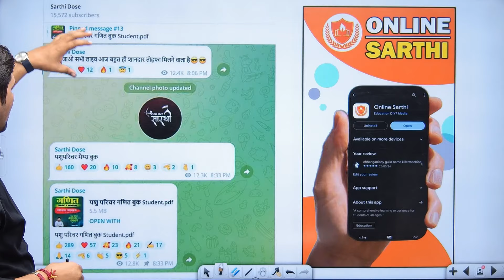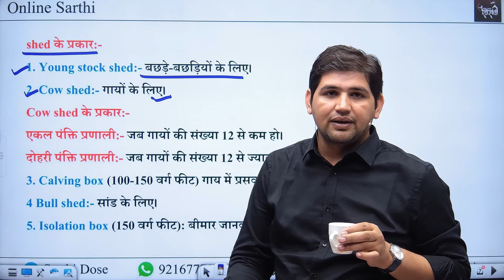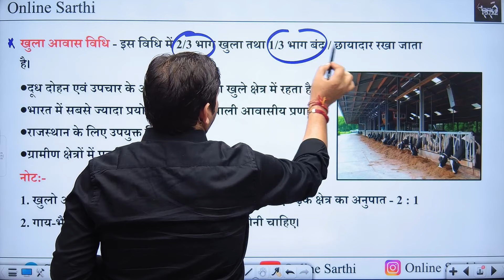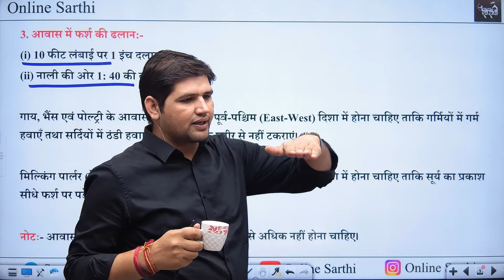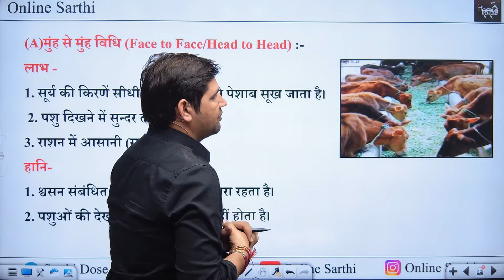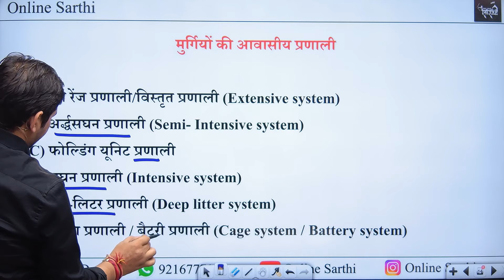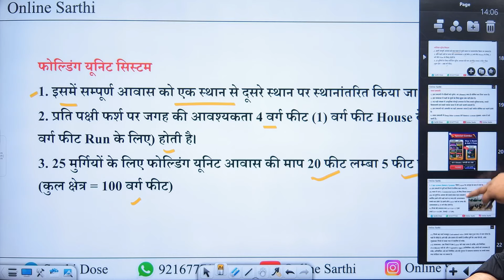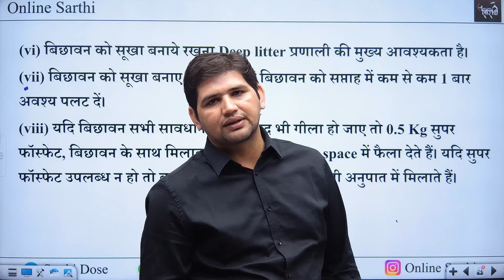पशु परिचर भर्ती 2024 🔴Crash Course🔴 पशुओ के आवास व संरक्षण 🔴 Rajasthan New vacancy | Pashuparichar